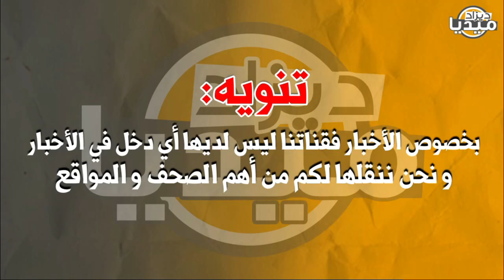عـاجل..الرئيس تبون يأمر بغلق المجال البحري و قطع الوقود عن فرنسا فورا بقرار جعل ماكرون يعتذر!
❤❤استغفر الله - اللهم صلي وسلم على سيدنا محمد ❤❤